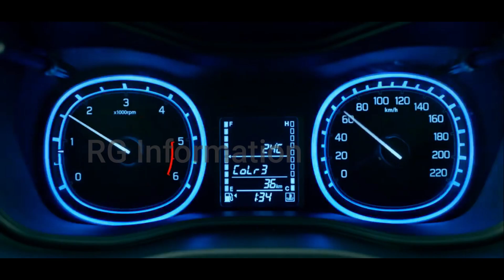New Brezza 2022 Facelift 🔥 Red Colour Spied During TVC Shoot 🔥 Cyber City Gurgaon official Launch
Maruti Suzuki has had a good run with its MPV and hatchback lineup. But competition (Tata Motors and Hyundai / Kia) vastly dominates the SUV segment. Maruti Suzuki wants to turn the tables and take lead in the SUV market, by launching a vastly improvised Brezza. When launched, Brezza will compete in one of the most cut-throat segments in the Indian automotive industry, the sub-4-metre SUV segment. Ahead of launch, new gen Maruti Suzuki Brezza was recently spied in Cyber City, Gurgaon. Where it was getting shot for its official TVC. Hat tip to automotive enthusiast Naman and Sahil, for sharing the exclusive spy shots. 2022 Maruti Suzuki Brezza – Spied During TVC Shoot 2022 Maruti Brezza Red Colour At the 2022 Maruti Brezza TVC shoot, there were two colours. Red with Black roof and Blue with Black roof. Interestingly, there were no on-ground cameras. Entire shoot was getting done with the help of drones. For starters, Brezza 2022 will drop the Vitara Suffix from its name and now will be called Maruti Suzuki Brezza. Just like the recently launched Baleno, Brezza 2022 will also receive a new front fascia and redesigned tail section. In front, the most significant change seems to be the new grille with horizontal chrome slats. The arrow-shaped inserts neatly merge with chrome inserts inside the headlights. 2022 Maruti Suzuki Brezza – Spied During TVC Shoot Next big change is in the bumpers. From the looks of it, Maruti Suzuki seems to have redesigned the bumper to give it more attitude and SUV stance. Redesigned headlights look more upmarket. They also come with twin DRLs which will also double up as turn indicators. 2022 Maruti Suzuki Brezza SUV 2022 Maruti Brezza Red Colour seen in the spy shots, gets newly designed 16″ alloys in dual tone finish. Only the top models will get these wheels as standard. At the rear, the car looks significantly sleeker and more premium than the outgoing car. The bold Brezza lettering and the sleeker tail lamps amplify the looks. 2022 Maruti Brezza TVC Shoot Though interiors were not spied this time, it had leaked earlier. It will get a design overhaul on the inside. Interiors are the chink in Brezza’s armour as the car was a very good package otherwise. The interiors are functional but without any flair and sophistication. This might not be the case with the new model. 2022 Maruti Suzuki Brezza – Spied During TVC Shoot Maruti Suzuki will equip the Brezza 2022 with a floating-type touchscreen system keeping up with current trends. Infotainment system can be exactly the same unit that comes with the new Baleno. All the telematics and phone connectivity features that Baleno and new Ertiga get, are also likely to make it into the new Brezza. Maruti Suzuki might equip the much-needed features to the Brezza like rear AC vents. It will also get the most trending feature that almost every new car buyer wants, a sunroof.
Desclaimer -some content are used for educational propose under fair use. copyright disclaimer under section 107 of the copyright act 1976, allowance is made for"fair used" such as Criticism,news, reporting, teaching, scholarship and fair used is a use permitted by copyright statute might otherwise be infringing.non-profit, educational or personal use tips the balance in favour of fair used.All credit for Copyright material used in video goes to respected owners